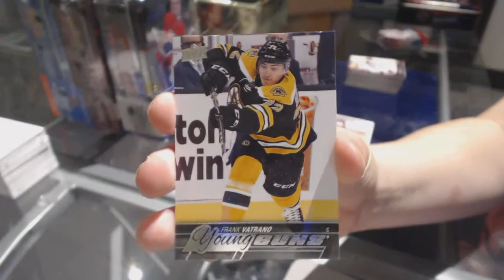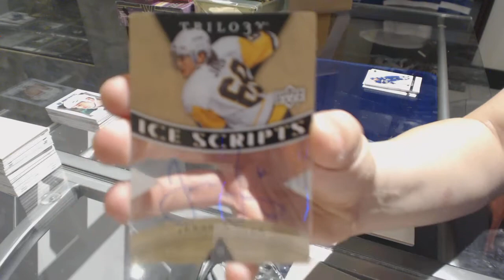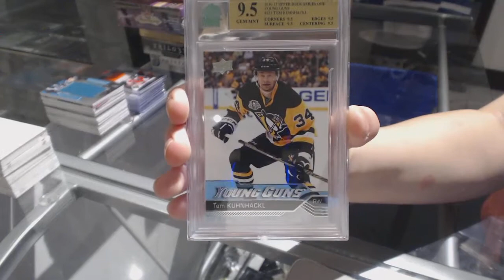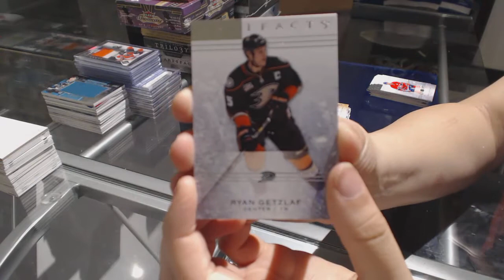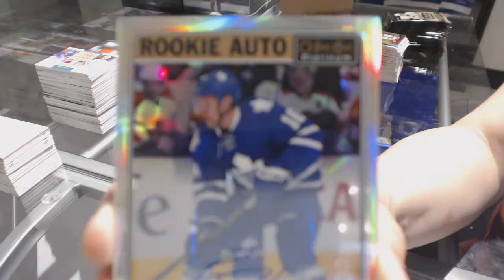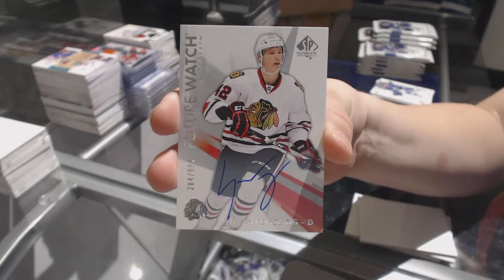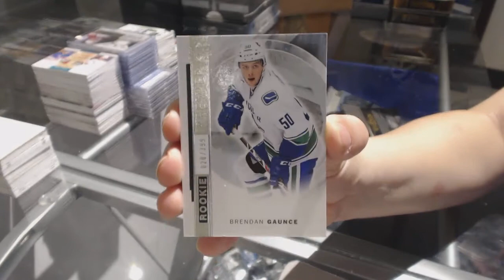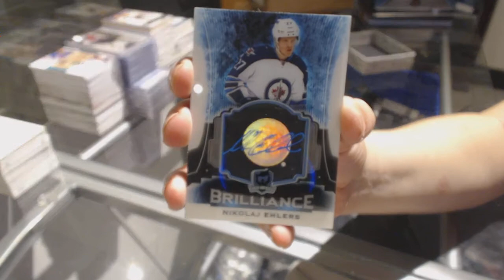16-17 UD The Cup Giveaway Monster + 3 Big Winners! #2 - C&C #7886